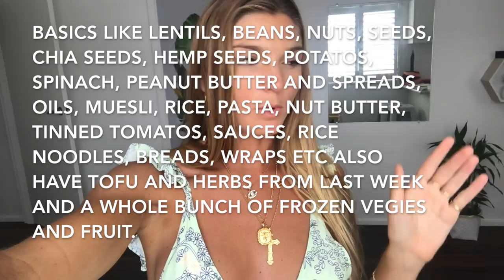Farmers Markets And Grocery Haul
Music/song: "Ruminated" by @kimblyy